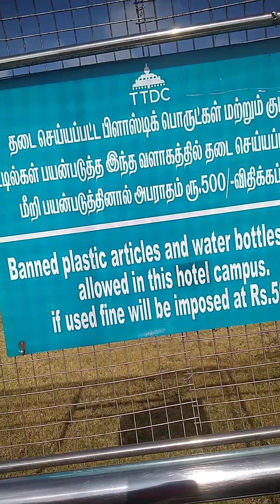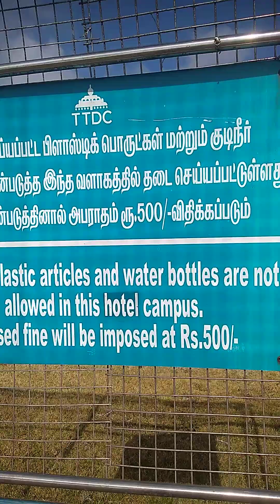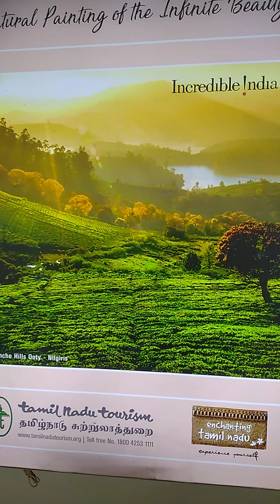Incredible India in ooty 🥰👌👌👌👌